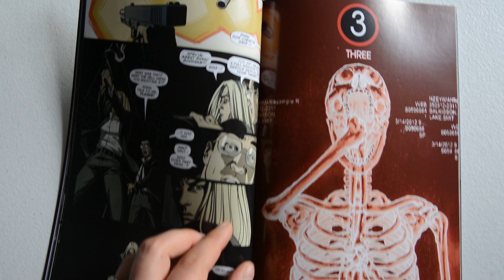Reviews in a Flash: A Walk Through Hell Vol 1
In our latest segment of Reviews in a Flash, Maddie reviews A Walk Through Hell.  A book published by Aftershock Comics and written by Garth Ennis, art by Goran Sudžuka with colors by Ive Svorcina.  These segments are SPOILER FREE and done in a flash!